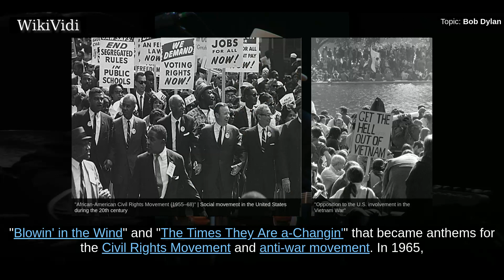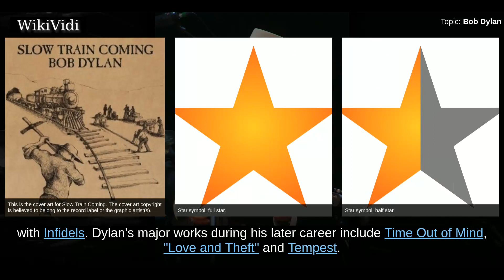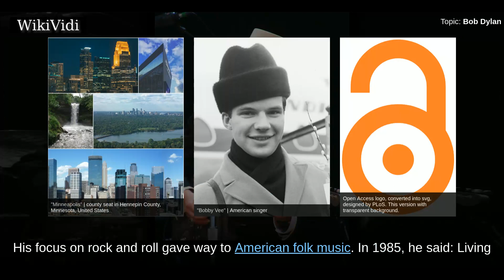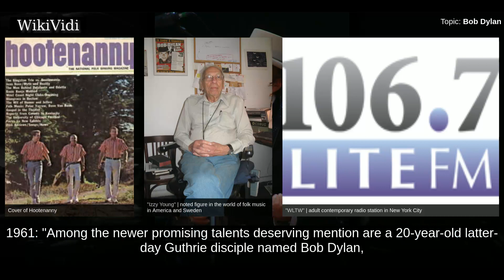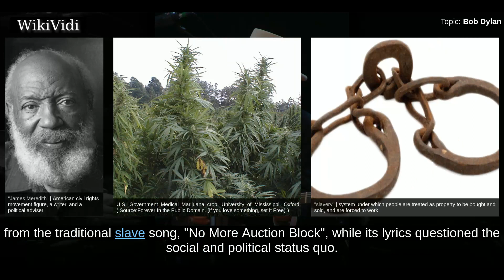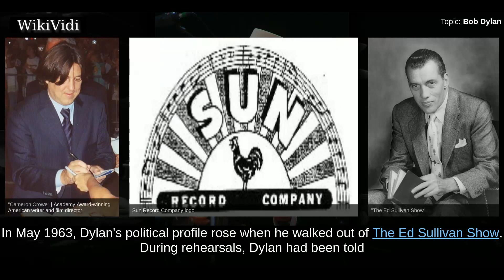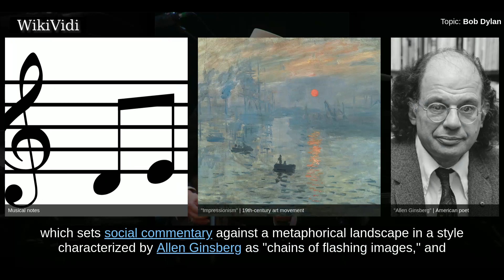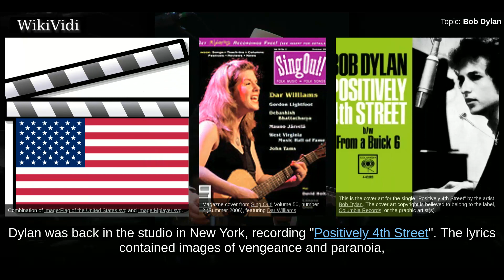BOB DYLAN - WikiVidi Documentary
Bob Dylan  is an American singer-songwriter, author, and painter, who has been an influential figure in popular music and culture for more than five decades. Much of his most celebrated work dates from the 1960s, when he became a reluctant "voice of a generation" with songs such as "Blowin' in the Wind" and "The Times They Are a-Changin'" that became anthems for the Civil Rights Movement and anti-war movement. In 1965, he controversially abandoned his early fan-base in the American folk music revival, recording a six-minute single, "Like a Rolling Stone", which enlarged the scope of popular music.  Dylan's lyrics incorporate a wide range of political, social, philosophical, and literary influences. They defied existing pop-music conventions and appealed to the burgeoning counterculture. Initially inspired by the performances of Little Richard and the songwriting of Woody Guthrie, Robert Johnson, and Hank Williams, Dylan has amplified and personalized musical genres. In his recording ca...

Shortcuts to chapters:
00:04:51 Origins and musical beginnings
00:08:04 Relocation to New York and record deal
00:15:49 Protest and Another Side

Copyright WikiVidi.